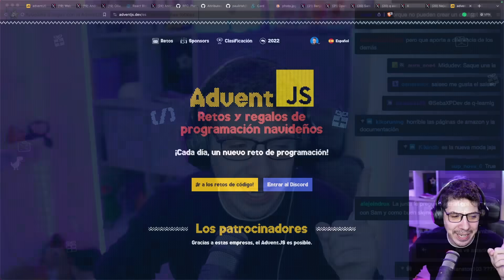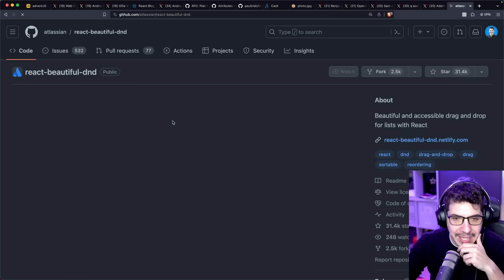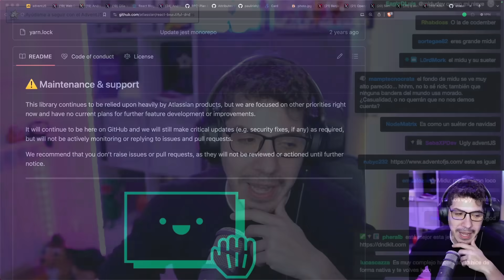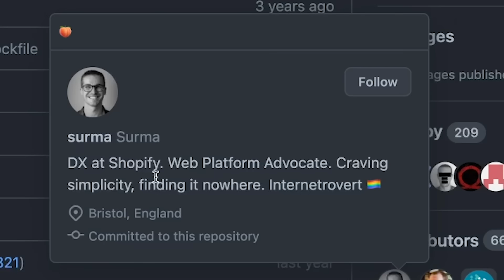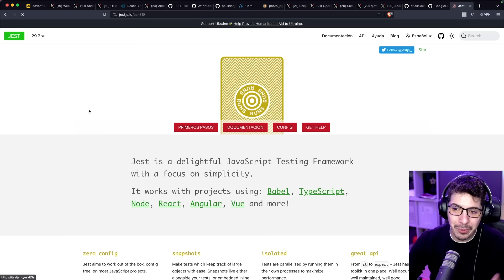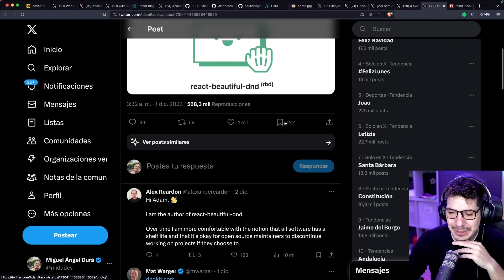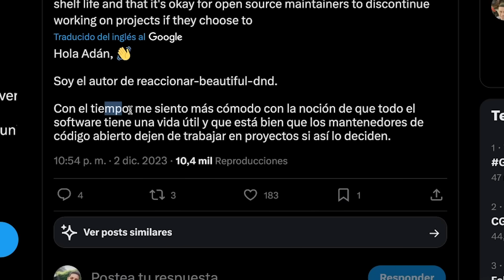Están DEJANDO los proyectos Open Source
El drama detrás del abandono y las razones por las que se abandonan proyectos de código abierto, como lo es react-beautiful-dnd y Squash

0:00 ¿Por qué todas las paginas se ven así?
0:54 Salseo de Código abierto